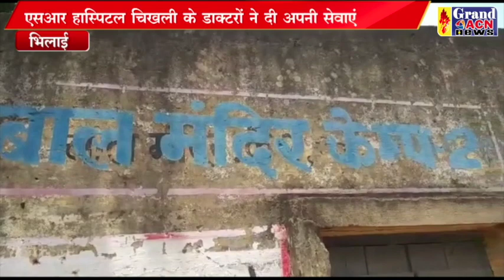बच्चे स्वास्थ्य शिविर बाल मंदिर Sanjay Dubey